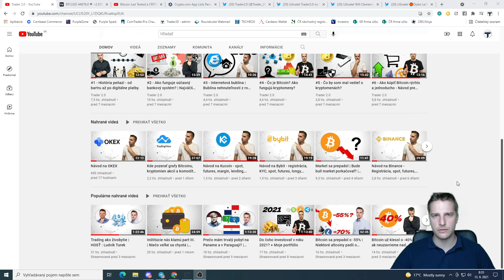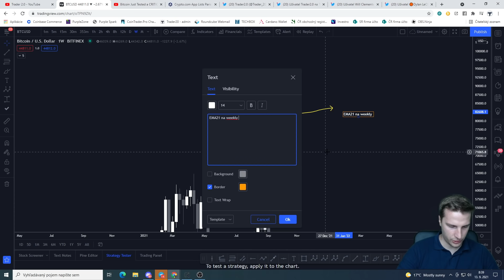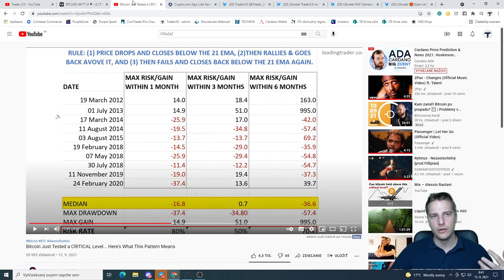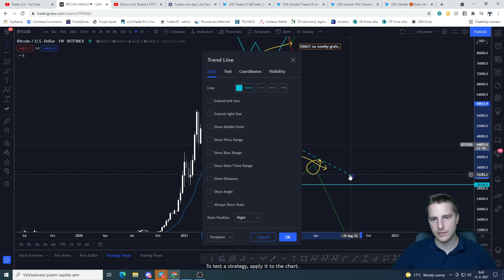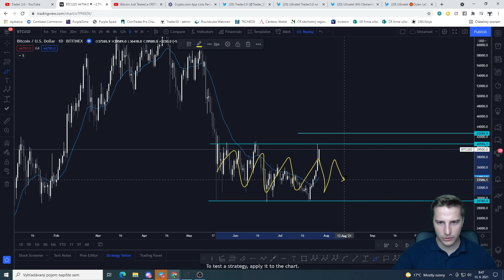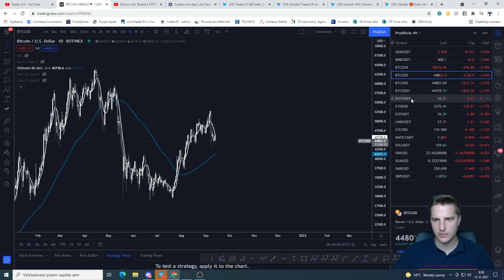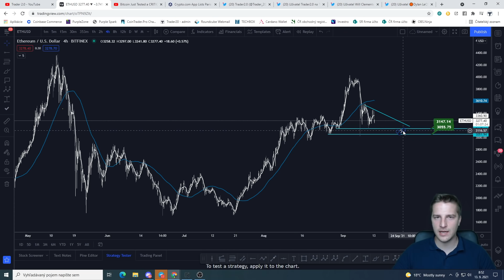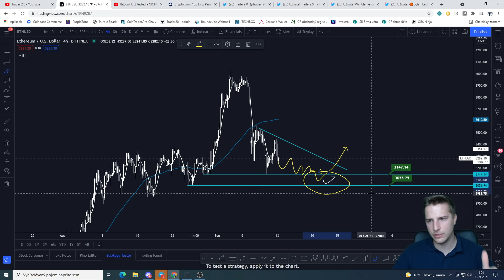Kritický level na BTC, ktorý musíme udržať | Weekly a daily graf | ETH analýza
🚀  Registrácia na KYC burzy /burzy s verifikáciou/

🚀 Registrácia na burzy BEZ KYC burzy /burzy bez verifikácie/

💎 Fyzické zlato nakupujem tu. Možné sporiť si od 4€ mesačne